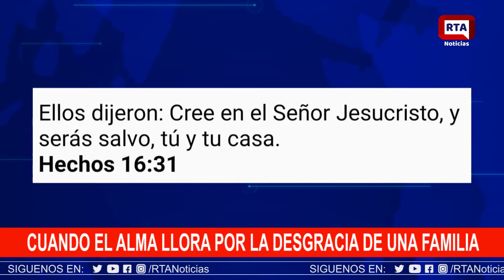El doloroso clamor de justicia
CUANDO EL ALMA LLORA POR LA DESGRACIA DE UNA FAMILIA

El dolor todavía palpita en el corazón de Doriela Sanjuan. Al escuchar el canto de las aves, rememora el asesinato de su hermano y su sobrino.

Las lágrimas brotan fáciles al evocar aquellos momentos compartidos en familia.